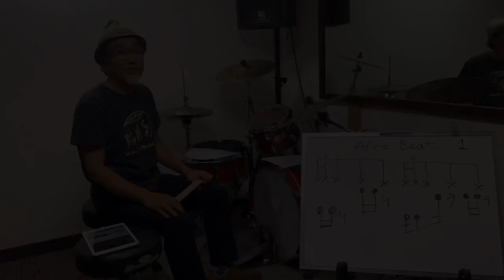アフロビート ドラム入門 1.Tony allen style practice.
ワールドビーツの渡野辺マントです。トニーアレン風アフロビートドラミングの解説です。